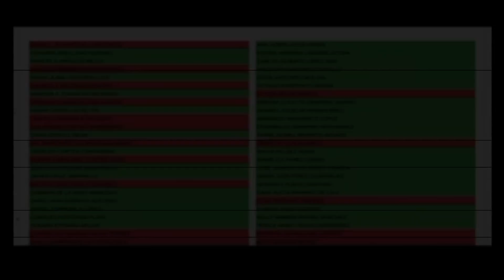Se suma Edomex a la aprobación de la Reforma Judicial en medio de protestas